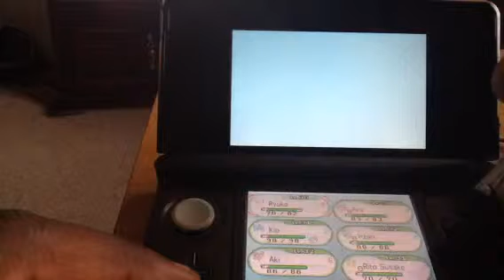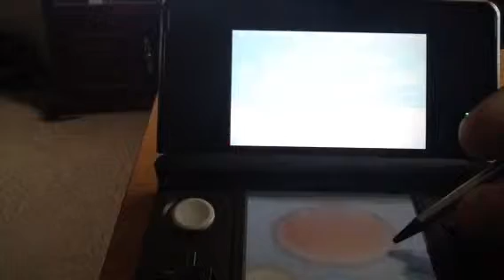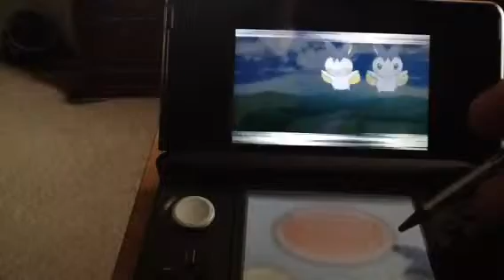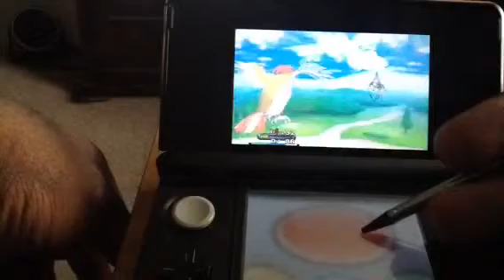Pokemon xy Tergoku's story episode 56